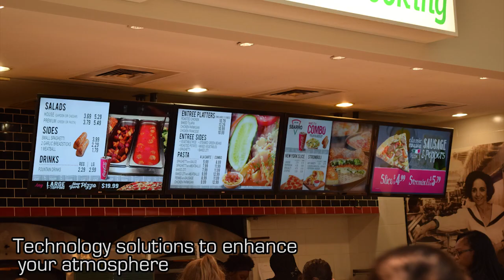Sound & Video Systems for Retail Facilities & Shopping Malls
Provide your customers with a unique shopping experience. Using the right type of background music you can create the right ambiance that will put your customers at ease. Retailers can also utilize digital signage, video walls or display panels to attract customer attention to current specials and promotions.

Founded in 2005, CSAV Systems (CSAV), has grown to be a leader in the professional sound, video & teleconferencing industry. We custom design, install and service high quality A/V systems for commercial businesses in the metropolitan area, including corporate offices, hospitals, education facilities, houses of worship & many more. We meet your needs and budget to find the best audio/video system for your facility.

To learn more about the markets we serve, the solutions we provide or to receive your Free System Analysis, call